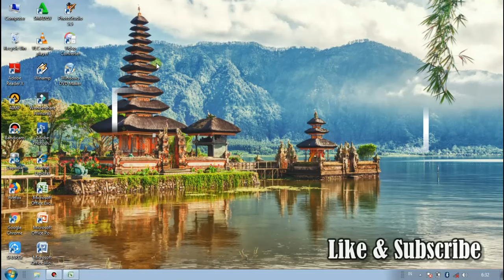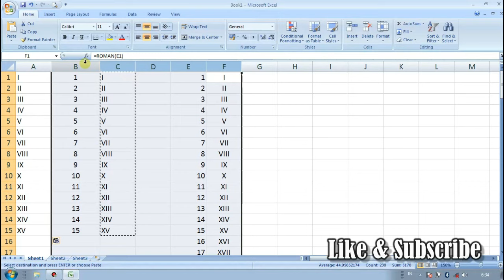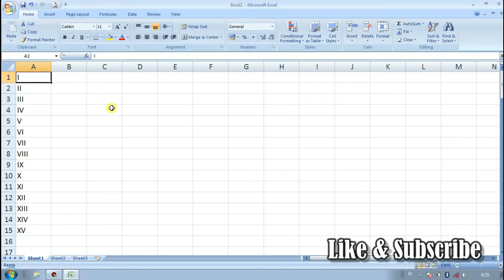Cara Mudah Membuat Nomor Urut Dengan Angka Romawi Hanya 7 Detik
Cara Mudah Membuat  Nomor Urut Dengan Angka Romawi Hanya 7 Detik Saja